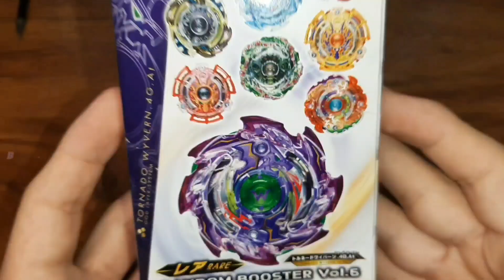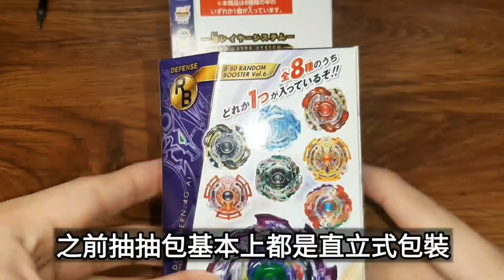“英雄本命陀螺＆抵消系統!?“戰鬥陀螺 爆裂世代 B-80 01 龍捲翼龍 4G.At 開箱/實測 陀螺回憶錄#7 Tornado Wyvern トルネードワイバーン Beyblade Burst